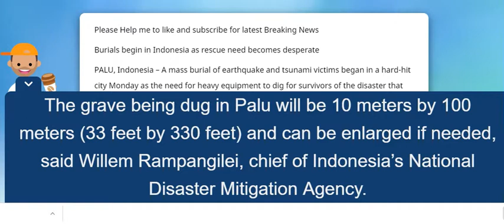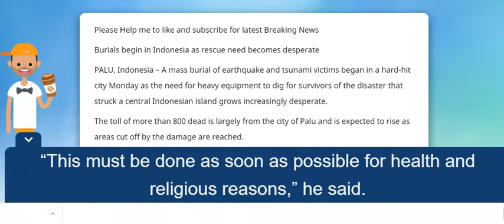Burials begin in Indonesia as rescue need becomes desperate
PALU, Indonesia – A mass burial of earthquake and tsunami victims began in a hard-hit city Monday as the need for heavy equipment to dig for survivors of the disaster that struck a central Indonesian island grows increasingly desperate.

The toll of more than 800 dead is largely from the city of Palu and is expected to rise as areas cut off by the damage are reached. The magnitude 7.5 earthquake struck at dusk Friday and spawned a tsunami said to have been as high as 6 meters (20 feet) in places.

Local Army Commander Tiopan Aritonang said that 545 bodies would be brought from one hospital alone. The grave being dug in Palu will be 10 meters by 100 meters (33 feet by 330 feet) and can be enlarged if needed, said Willem Rampangilei, chief of Indonesia’s National Disaster Mitigation Agency.

“This must be done as soon as possible for health and religious reasons,” he said. Indonesia is majority Muslim, and religious custom calls for burials soon after death, typically within one day.

Local military spokesman Mohammad Thorir said the area adjacent to a public cemetery can hold 1,000 bodies. All of the victims, coming from local hospitals, have been photographed to help families locate where their relatives were buried. Video footage showed residents walking from body bag to body bag, opening the top to check to see if they could identify faces.

Around midday, teams of workers, their mouths covered by masks, carried 18 bagged bodies and laid them in a trench. Mechanical earth-movers waited to push soil on top of the bodies. More burials are expected to follow.

Military and commercial aircraft were delivering some aid and supplies to the region. But there was a desperate need for heavy equipment to reach possible survivors buried in collapsed buildings, including an eight-story hotel in Palu where voices were heard in the rubble.

A 25-year-old woman was found alive Sunday evening in the ruins of the Roa-Roa Hotel, according to the National Search and Rescue Agency, which released photos of her lying on a stretcher covered in a blanket. A number of other survivors were still being found and a few were being pulled from buildings in different locations.

At least 832 people were confirmed dead as of Sunday evening, Indonesia’s disaster agency said, with nearly all of those from Palu. The regencies of Donggala, Sigi and Parigi Moutong – with a combined population of 1.2 million – had yet to be fully assessed.

“The death toll is believed to be still increasing, since many bodies were still under the wreckage, while many have not been reached,” said disaster agency spokesman Sutopo Purwo Nugroho.

The cries from beneath the Roa-Roa Hotel, which appeared to have toppled over with its walls splintered like pickup sticks, went silent by Sunday afternoon. Officials had estimated about 50 people could be inside.